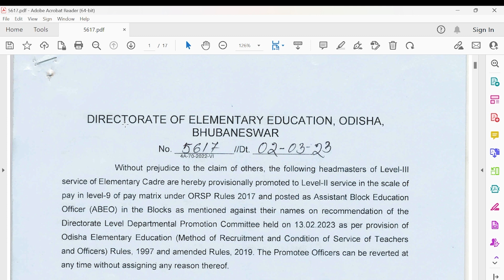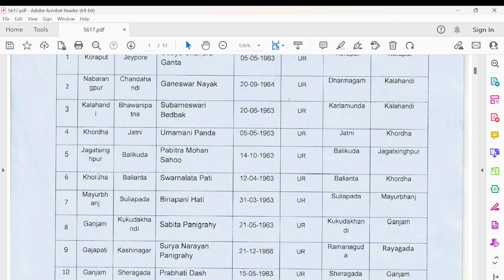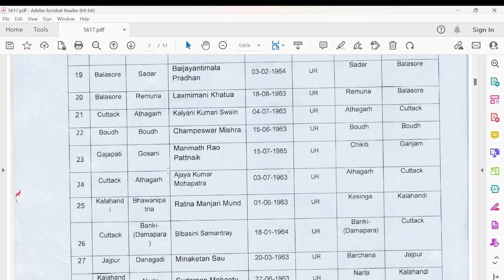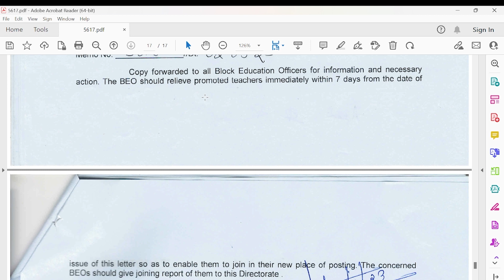ABEO Promotion List// 294 ABEO Promotion List//Level III to Level II Promotion// SaiPrasad Volgs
In this video Based on the promotion list of lecel III Headmastes to ABEO Post